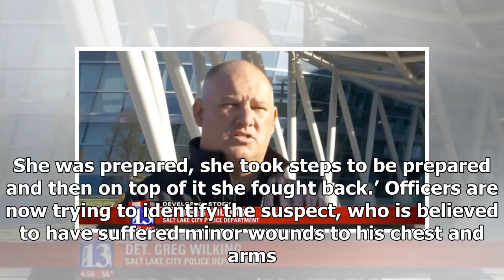News 24/7-Jogger stabbed the man repeatedly after he groped her from behind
News 24/7 - News 24/7-Jogger stabbed the man repeatedly after he groped her from behind

A jogger who was allegedly groped by a man while out on a run stabbed him multiple times before chasing him away down an alleyway.  The suspect approached the woman from behind last Friday at 6am near Liberty Park in Salt Lake City, police said. But as soon as she felt him, she turned on the suspect and stabbed him multiple times, before chasing him past a nearby bus stop and down and alleyway, where he got away. MORE Inside the Amazon factory where Christmas dreams are being packaged To view th...

© News 24/7